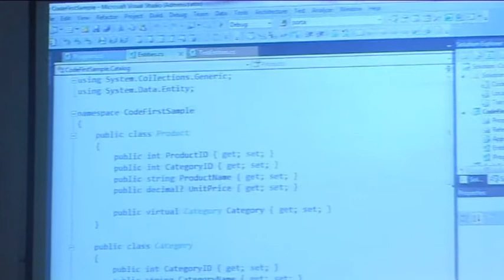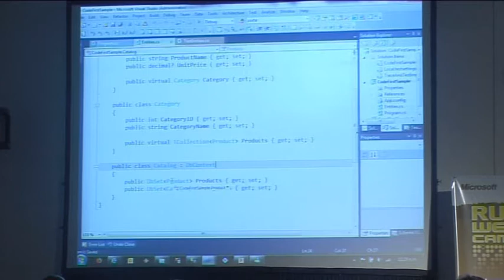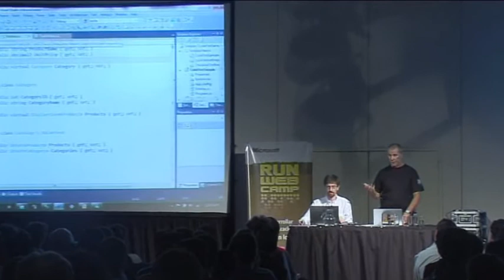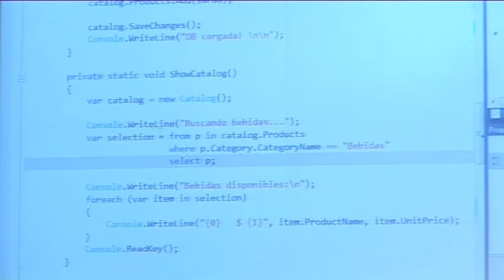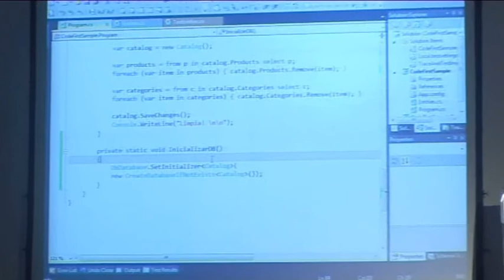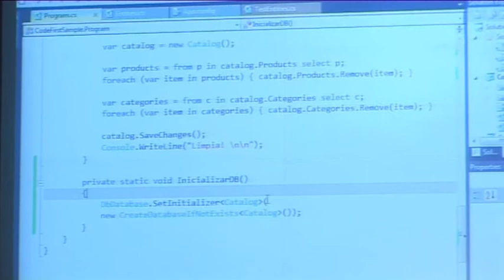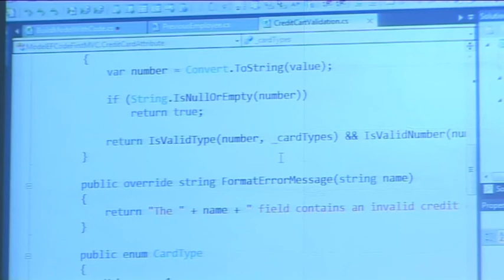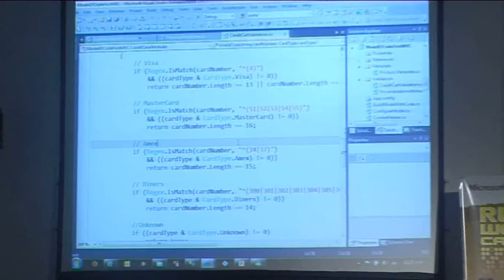RUN Web Camp BA - Acceso a datos y modelado con Entity Framework (parte 3 de 4)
Mucho Entity Framework: modelado, ORM, integración de LINQ, get loading, lazy load, herencias y más. Mirá la demo y programá junto a los oradores como si estuvieras ahí.